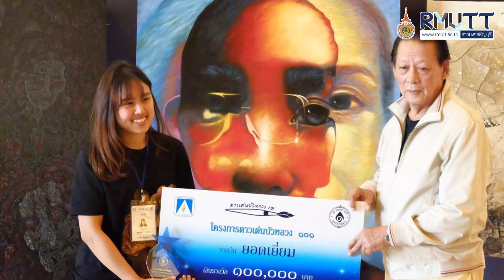หัวหน้าภาควิชาทัศนศิลป์ คณะศิลปกรรมศาสตร์ มทร.ธัญบุรี กล่าวต้อนรับนักศึกษาใหม่ ปีการศึกษา 2563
อาจารย์สาโรจน์ อนันตอวยพร หัวหน้าภาควิชาทัศนศิลป์ คณะศิลปกรรมศาสตร์ มทร.ธัญบุรี กล่าวต้อนรับนักศึกษาใหม่ ปีการศึกษา 2563